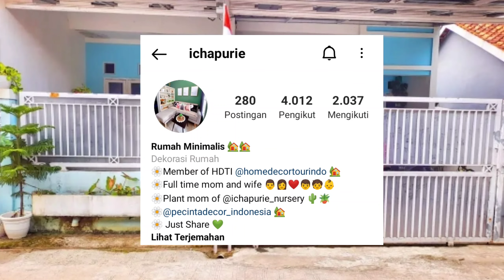RENOVASI RUMAH MINIMALIS TANPA SEKAT JADI LUAS, FASAD RT RK KT KM & DAPURNYA WOW GEULIS PISAN 😍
Hai teman-teman di video kali ini aku mau bahas sebuah inspirasi renovasi rumah minimalis modern lagi nih, rumah ini milik homdekorlover di Instagram yaitu kak @ichapurie

Rumah ini adalah rumah subsidi yang di renovasi, dari lebar 5 meter hingga 6 meter di rubah jadi sekitar 7 meteran dengan panjang ke belakang 10 hingga 12 meteran.

So untuk melihat seperti apa simak videonya sampai selesai ya.

Semoga video ini bisa jadi inspirasi bagi kalian yang mau bangun / renovasi rumah kecil seperti ini.